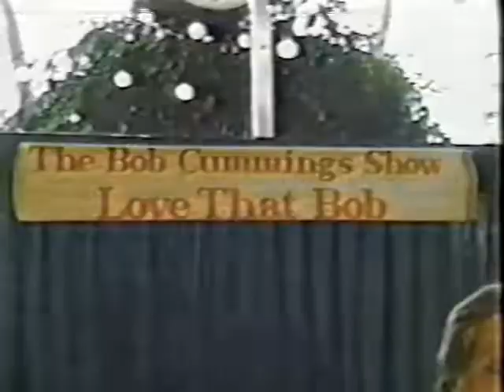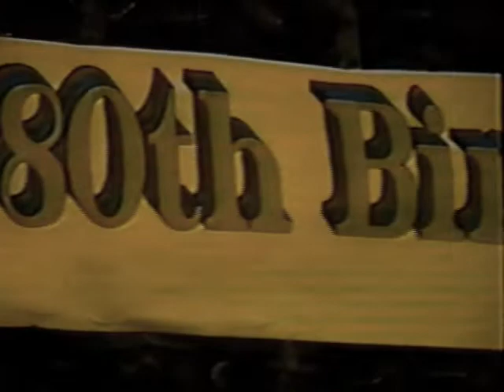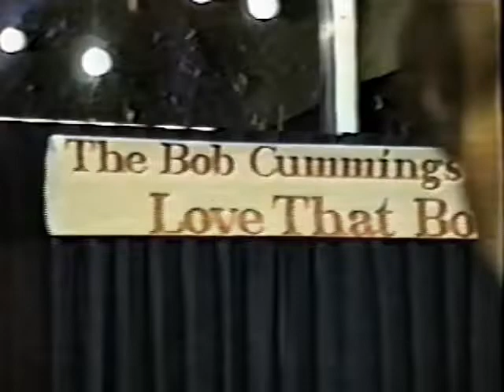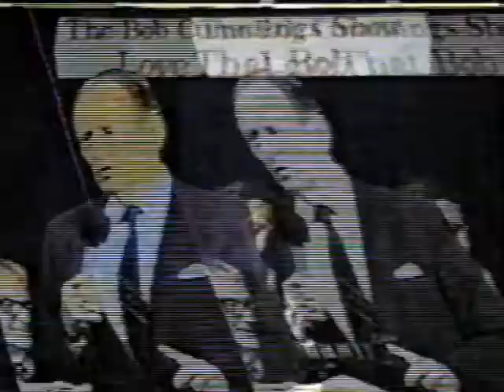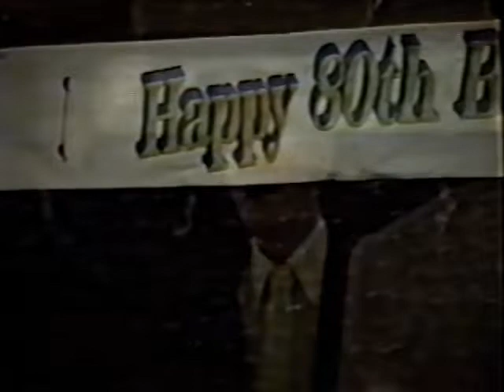Bob Cummings' 80th Birthday Party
80th Surprise birthday party for actor Robert Cummings. Hosted by Jimmy Caesar. Guests include Tony Caruso, Gloria Jean, Don Defore, Jane Withers, Virginia O'Brien, Rose Marie, Vanessa Brown, Art Linkletter, Allan Jones, and many more. 150 in attendance. June, 1990. Cummings died six months later of Parkinsons Disease. This is extended raw footage compiled by Allan Jones, who gave me a VHS copy in 1991.